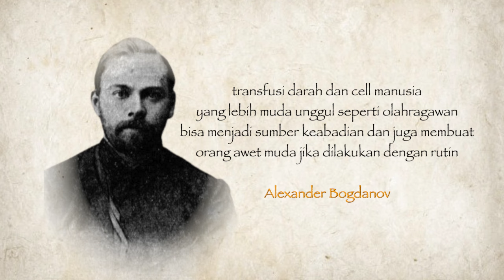Biksu ini Bermeditasi dan Minta Dibangunkan 75 Tahun Kemudian.. Inilah yang Terjadi Selanjutnya!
Kematian merupakan suatu hal paling menakutkan bagi seluruh manusia. Makanya, tidak jarang orang yang saking takutnya dengan kematian melakukan pencarian pada hidup abadi dengan berbagai metode seperti yang akan kita bahas dalam video kali ini Kisah Orang² yang Menantang Maut dan Nyaris Hidup Abadi.